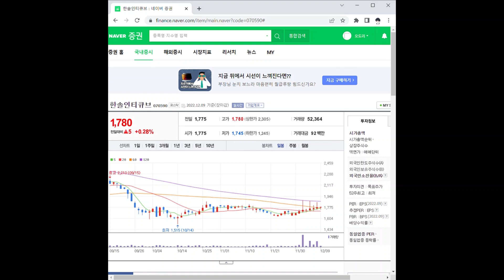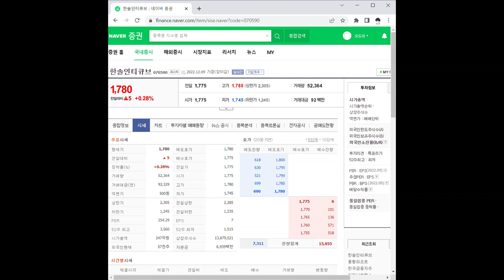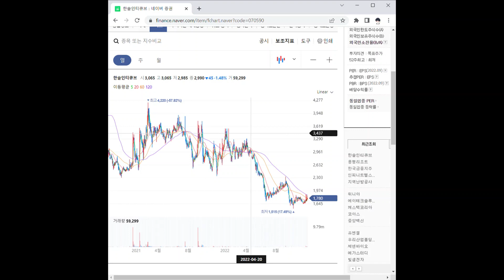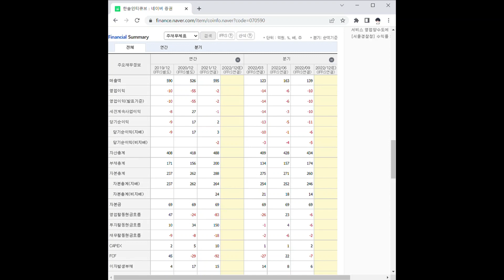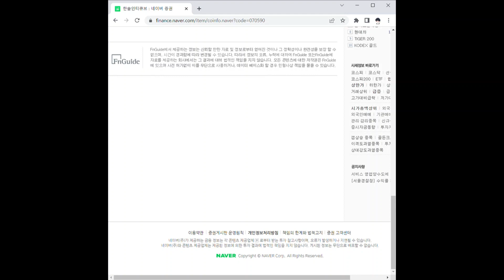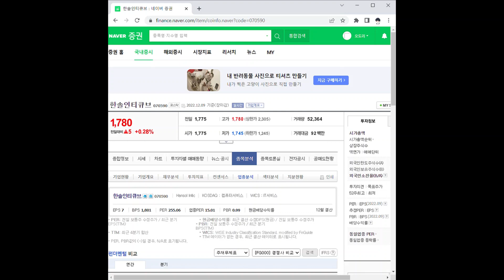한솔인티큐브 주가 전망 및 차트 분석